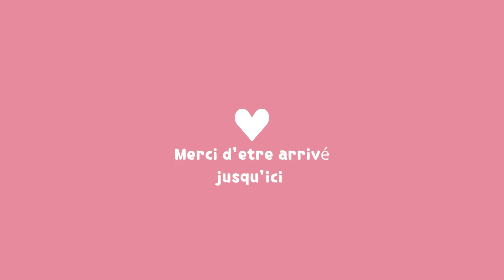Vlogmars 4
Moi c’est Jen, j’ai 39 ans, je suis passionnée de couture depuis mes 17 ans quand je suis entrée en BEP couture Flou métier de la mode. Je n’ai malheureusement pas pu travailler dans la couture mais j’ai gardé la passion et je vous partage mes  aventures dans mes vidéos sur ma chaîne, où je couds pour mes 4 filles et mon mari et bien évidemment pour moi 😁 et depuis peu j’ai repris le tricot. Je vous en parle aujourd’hui. 🧶

J'aime vraiment tout les arts du fil.

N’hésitez pas à me donner vos avis 😀 et vos envies en commentaire, ainsi que vos conseils y sont les bienvenues !

Belle journée

Mon Ravelry : jencreacouture64